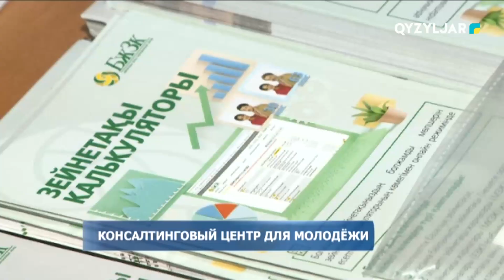Консалинговый центр для молодежи